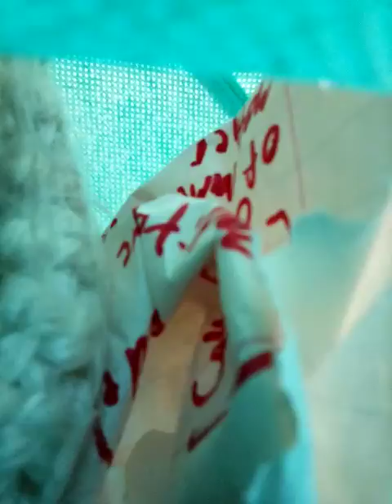Islam Dewayne Byfield-Bey,12-28-19,As Your Wife,Today At Burger king, I Experience extremely Odd Behavior From The Manager Phyllis(Description African American)..  Few days Ago,12-24-19,She Ssid ,My hours were cut because of my Personality. She didn't bring Up complaints from customers.Implied this was personal.12-28-19,She said,I was rude to A African American/Black male customer. I have never Implied,I wanted To Sue Burger king.